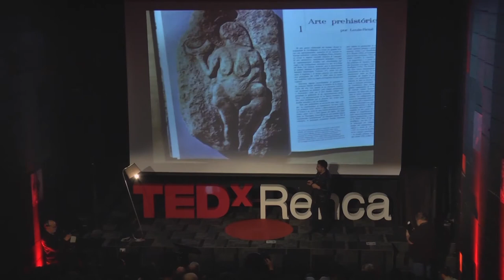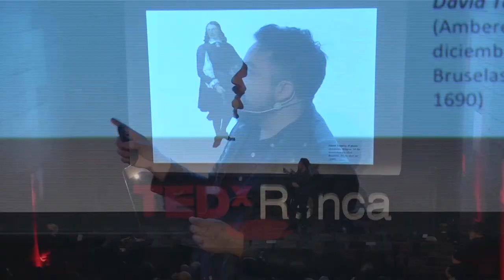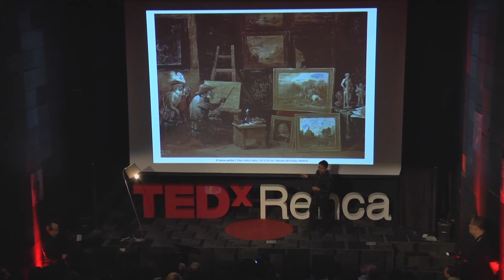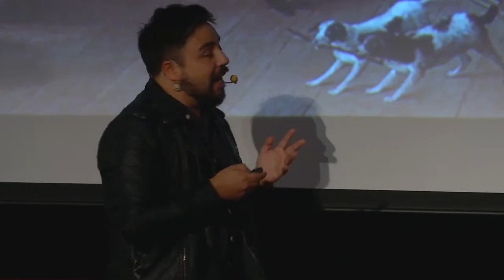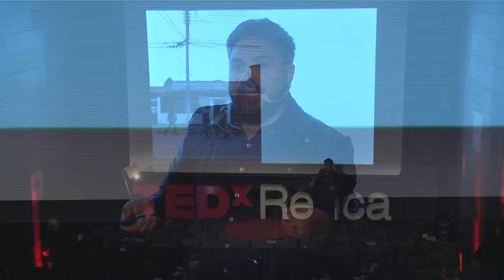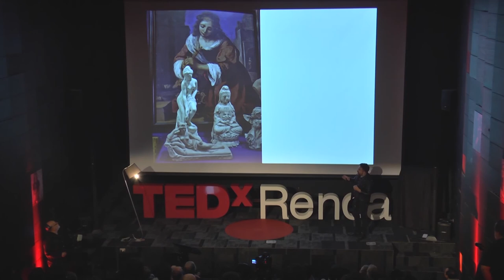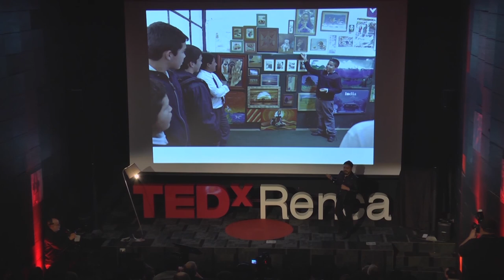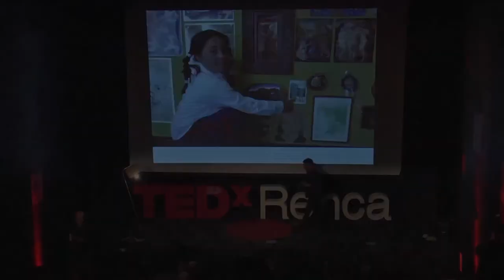No + Arte | Gonzalo Pedraza | TEDxRenca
Acerquemos el arte a las personas. Todos entendemos lo que es, el problema es que a un ciudadano común no le interesa ¿Cómo podemos generar un real interés en el Arte entonces? Es lo que se preguntaba Gonzalo Pedraza. Gonzalo Pedraza es licenciado en Teoría e Historia del Arte y tiene un posgrado en Estudios Latinoamericanos, ambos en la Universidad de Chile. Ha realizado exhibiciones en Chile y el extranjero, entre las últimas "Colección Natural" en Corpartes y "Colección de imágenes" en el Centro Cultural Recoleta en Buenos Aires. Entre sus libros destacan "Colecciones" un monográfico sobre su trabajo entre 2008 y 2013 y la investigación en torno a la cultura natural en Chile siglos XIX y XX "Herbolaria local".

Gonzalo Pedraza es licenciado en Teoría e Historia del Arte y tiene un posgrado en Estudios Latinoamericanos, ambos en la Universidad de Chile. Ha realizado exhibiciones en Chile y el extranjero, entre las últimas "Colección Natural" en Corpartes y "Colección de imágenes" en el Centro Cultural Recoleta en Buenos Aires. Entre sus libros destacan "Colecciones" un monográfico sobre su trabajo entre 2008 y 2013 y la investigación en torno a la cultura natural en Chile siglos XIX y XX "Herbolaria local". This talk was given at a TEDx event using the TED conference format but independently organized by a local community.